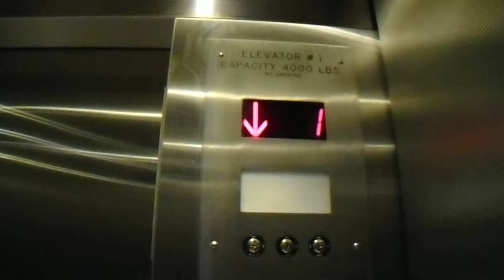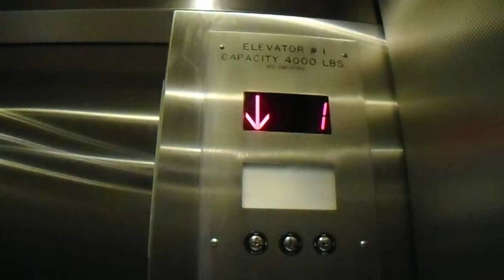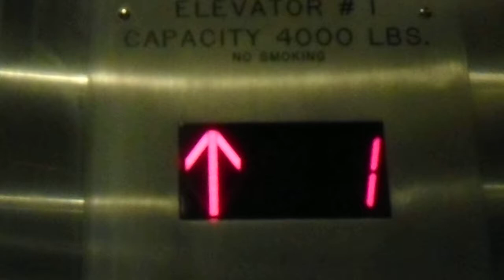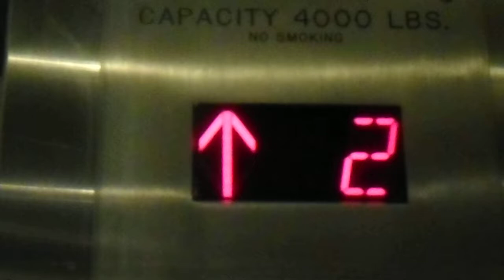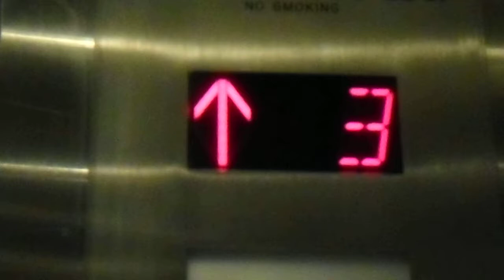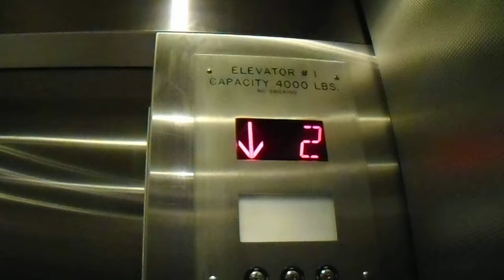Unknown Hydraulic Elevator - Baird Hall - University at Buffalo North Campus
Riding the elevator at Baird Hall at UB's North Campus in Amherst NY